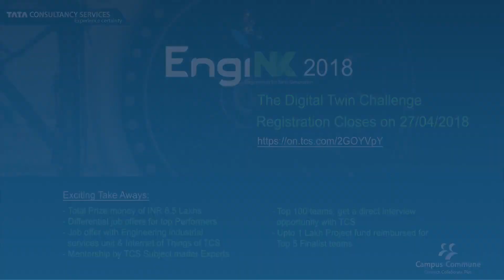Regu's message to students on participating in the EngiNX 2018 - The Digital Twin Challenge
Regu Ayyaswamy, Global Head, IoT and Engineering & Industrial Services at TCS, explaining in this video the Digital Twin concepts and how it is solving the problems of the future. He also speaks about the exciting prospects of working with TCS, in Engineering & Digital Technology.

Click on the link to Register Now for the EngiNX 2018 - The premier engineering innovation challenge